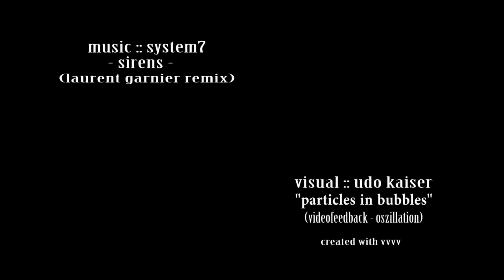particles in bubbles [with vvvv]